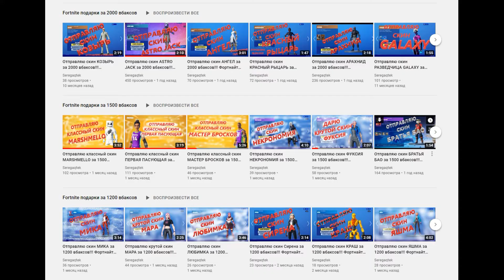ЧТО ВЫПАДЕТ ИЗ ПОДАРКОВ? ОТКРЫВАЮ ВСЕ ПОДАРКИ ЗИМНЕГО ФЕСТИВАЛЯ В ФОРТНАЙТ! ПОЛУЧИ БЕСПЛАТНО СКИНЫ